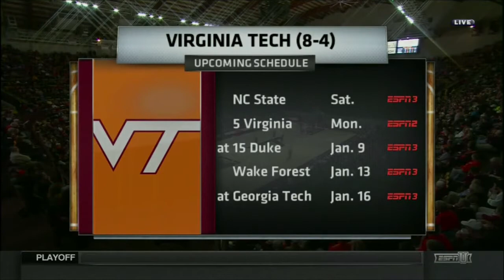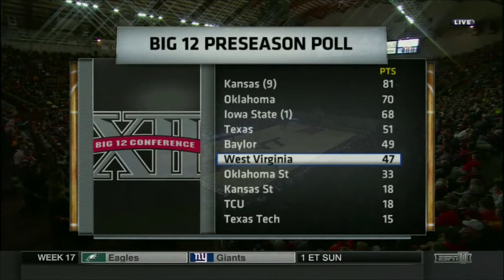2015-16 NCAAB - #19 WVU vs Virginia Tech